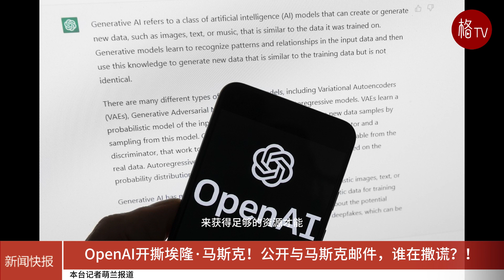谁在说谎？OpenAI与埃隆·马斯克开撕！公开马斯克邮件，被嘲改名“OPenEamil”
埃隆·马斯克 (Elon Musk)上周起诉OpenAI变革公司的属性为营利性公司，背叛了造福人类的目标。3月5日晚间，OpenAI做出回应，称马斯克支持将OpenAI打造为营利性公司。